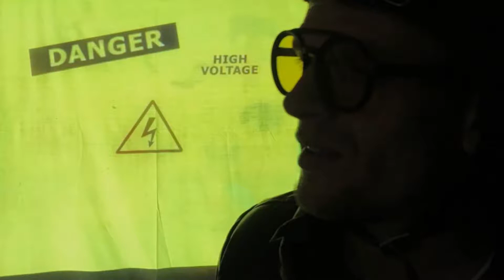DANGER. High Voltage.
GARU records 2022